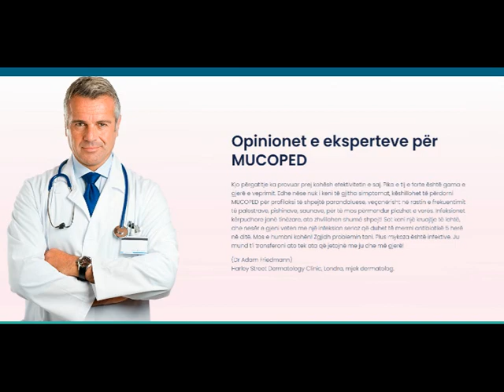Mucoped qmimi ne shqiperi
Kjo përgatitje ka provuar prej kohësh efektivitetin e saj. Pika e tij e forte është gama e gjerë e veprimit. Edhe nëse nuk i keni të gjitha simptomat, këshillohet të përdorni MUCOPED për profilaksi të shpejtë parandaluese, veçanërisht në rastin e frekuentimit të palestrave, pishinave, saunave, për të mos përmendur plazhet e verës. Infeksionet kërpudhore janë tinëzare, ato zhvillohen shumë shpejt! Sot keni një kruajtje të lehtë, dhe nesër e gjeni veten me një infeksion serioz që duhet të merrni antibiotikë 5 herë në ditë. Mos e humbni kohën! Zgjidh problemin tani. Plus mykoza është infektive. Ju mund t’i transferoni ato tek ata që jetojnë me ju dhe më gjerë!